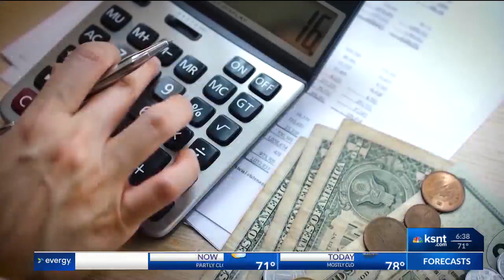Part One: Jake LaTurner speaks with KSNT 27 News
Part One: Jake LaTurner speaks with KSNT 27 News, Aug. 16, 2022